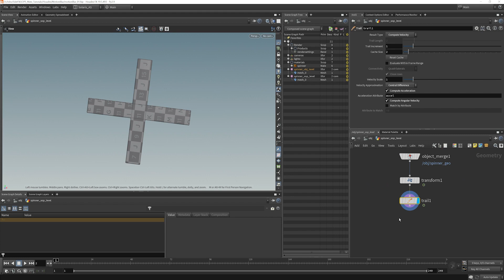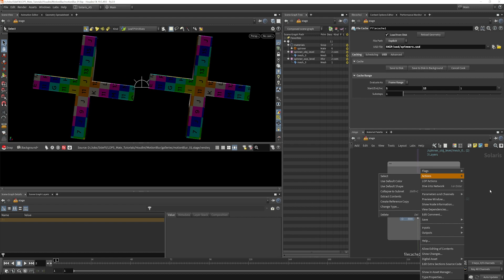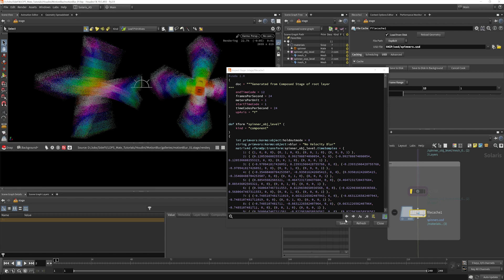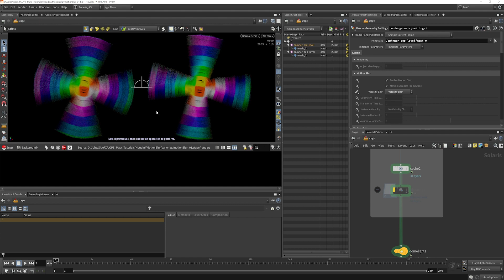SOLARIS ESSENTIALS | 16 Motion Blur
There are certain instructions Karma needs, in order to generate motion blur. This can be done using a Motion Blur LOP. We'll also see how to debug when we get weird results. And, choose what type of blur (Velocity or Acceleration).